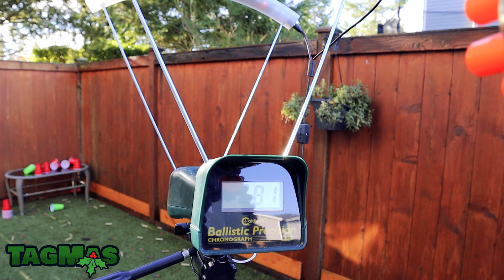This Xshot Gattling Gun is Wicked!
This is video 24 in a 25 day video series known as TagMus!